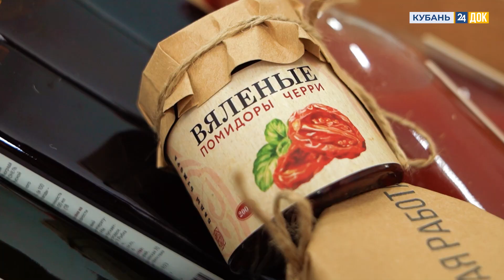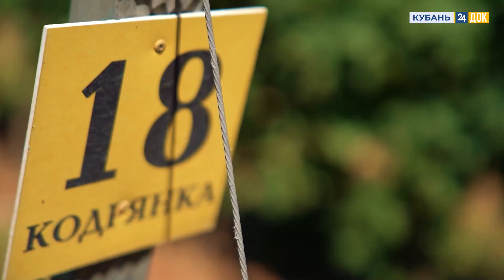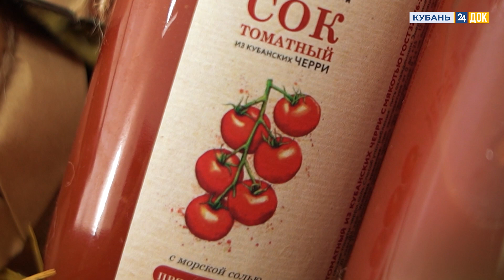В Анапе фермеры собрали уникальную коллекцию столовых сортов винограда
В августе на Кубани начинают собирать урожай столового винограда.